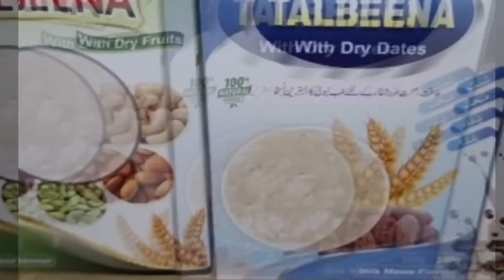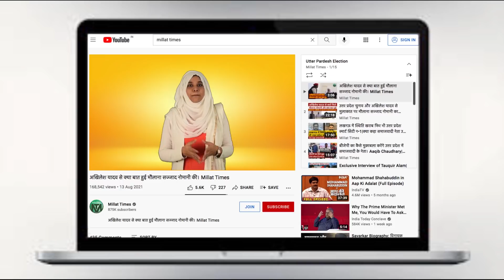मुसलमानों के खिलाफ़ गहरी साज़िश, हिन्दू युवा वाहनी का खौफनाक प्लान,देश को नफरत में झोंकने की कोशिश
मुसलमानों के खिलाफ़ गहरी साज़िश, हिन्दू युवा वाहनी का खौफनाक प्लान,देश को नफरत में झोंकने की कोशिश | Millat Times

Account Details
IFSC: KKBK0004651
Kotak Mahindra Bank: Ishwar Nagar, Main Mathura Road New Delhi 110065